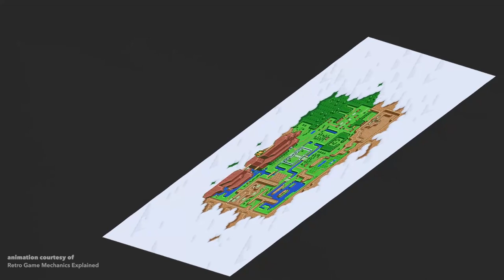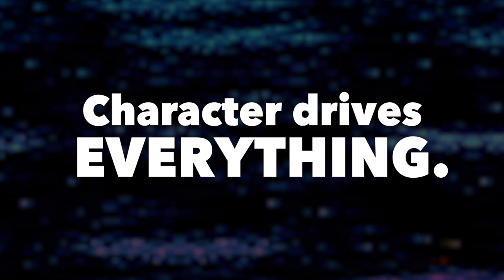The Animation of Final Fantasy IV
What improvements did the Super Nintendo bring to Final Fantasy's animation? Welcome to Part Four of this retrospective journey through the animation of the Final Fantasy series.

▼LINKS▼

▼CREDITS▼

Written and produced by Daniel Floyd

Special thanks to:
-Carrie Floyd
-Alexander Losego

▼MUSIC▼

♪ Featuring selections from the Final Fantasy IV and Final Fantasy XIV: Endwalker official soundtracks.